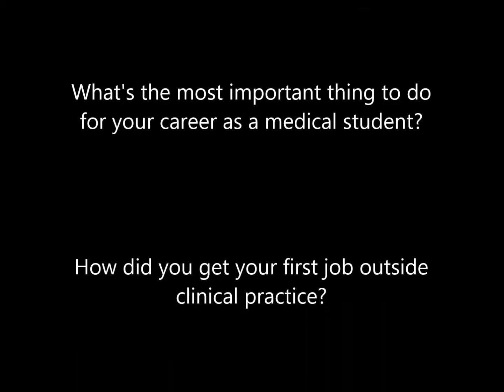Alternative medical careers: What skills from your medical training do you use in your current role?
This video clip was recorded as part of the event: Alternatives to clinical practice careers panel. The event explored non clinical career options of former medics. These video clips capture some of their advice.